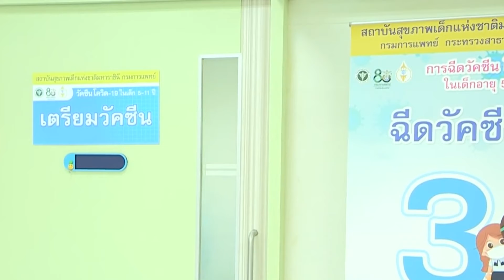ข้อควรรู้ การฉีดวัคซีนต้านโควิดในเด็กอายุ 5-11ปี